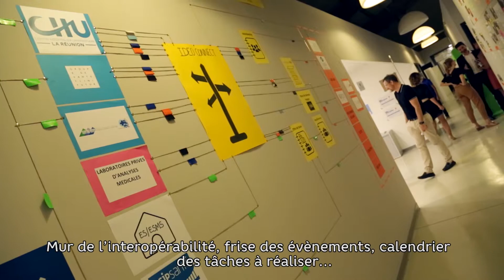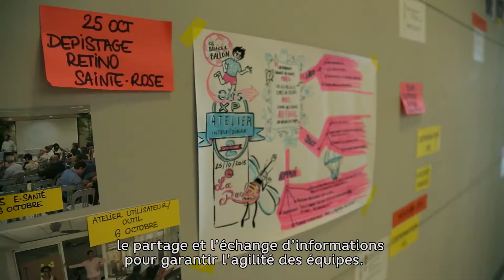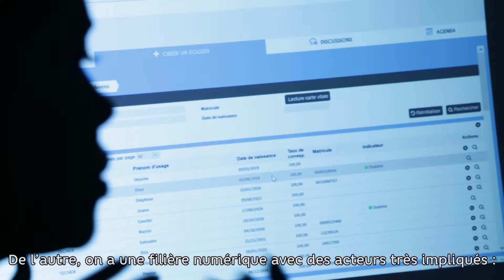La Ruche e-santé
En 2015, les équipes du GCS TESIS ont emménagé dans de nouveaux locaux, dont l’architecture reflète tout un état d’esprit. La Ruche e-santé est un lieu unique en région Océan Indien.

Cet open space de 750m2 diffuse une culture de l’innovation managériale, technologique, opérationnelle et organisationnelle. De nombreux acteurs privés et publics issus d’univers et de métiers différents viennent s’inspirer de l’organisation des espaces, des méthodes de travail et des outils mis à disposition.

Au delà du développement de la e-santé sur le territoire, La Ruche également s’inscrit dans une « contamination positive » de l’intelligence collective, de la gamification, de l’UX design et de la co-création.